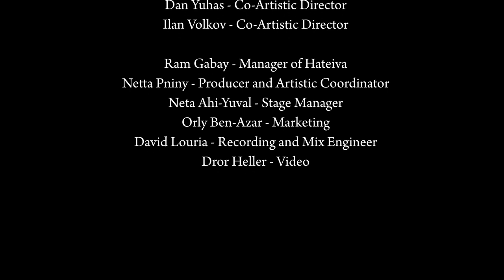György Ligeti - Continuum, Hungarian Rock for amplified harpsichord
Imri Talgam - Harpsichord